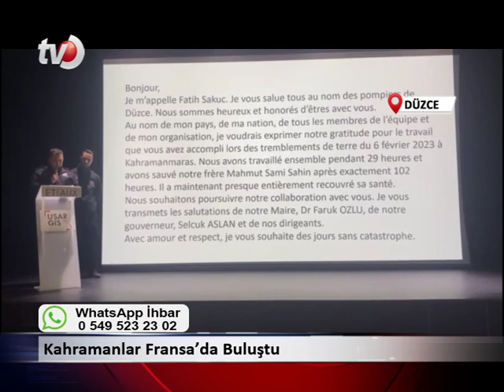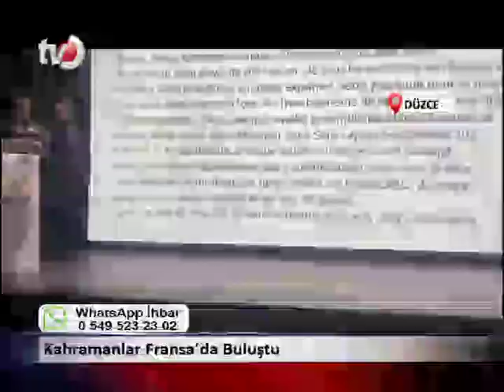29 Nisan 2024 Düzce Tv Anahaber Bülteni